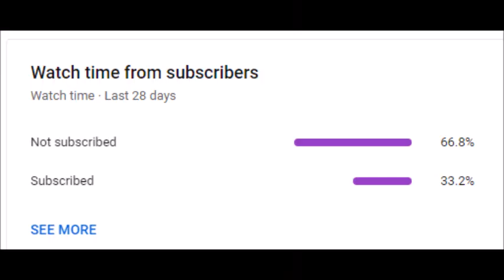Explanation To Why The Class 172 Would Be Good On Stepford Connect (172/2 and 172/3 only)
This week, I explain why the Class 172 would be good on Stepford Connect, rather than Waterline or Airlink.
Not the 172/0 (the ex-Overground one) or the 172/1 (the Chiltern one), the 172/2 and 172/3 that have been operating within the Birmingham area.